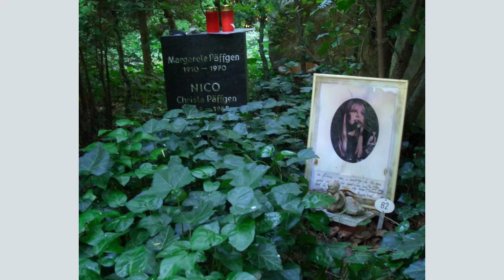who is Nico?